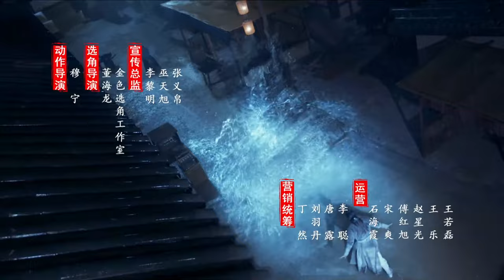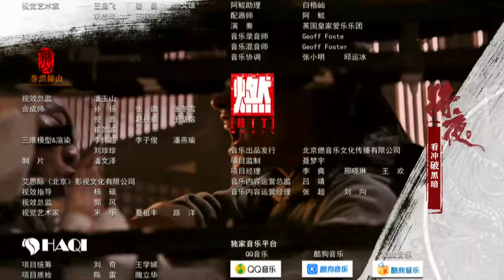[Multi-Sub]《将夜/Ever Night》55：大唐边军带着侍女冤案昭雪，踏入世间强者行列的故事（主演陈飞宇，宋伊人，童瑶，郑少秋|剧盒独播剧场